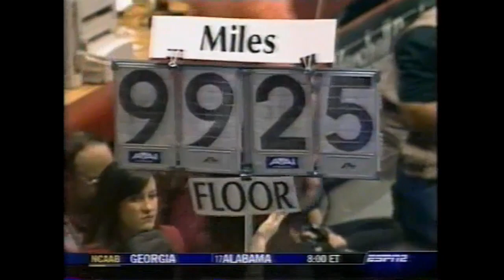NCAA Gymnastics: LSU at Alabama (2005), 4th Rotation, Part 2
Lisa Rennie (LSU, Beam), Mari Bayer (Alabama, Floor), Kelly Phelan (LSU, Beam), Alexis Brion (Alabama, Floor), April Burkholder (LSU, Beam), Ashley Miles (Alabama, Floor)